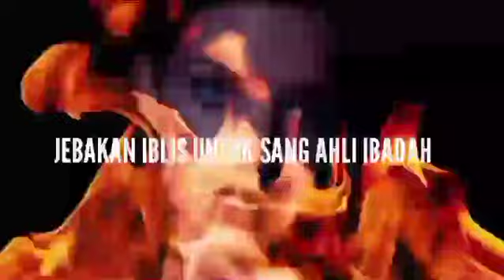Bisikan iblis kepada sang ahli ibadah